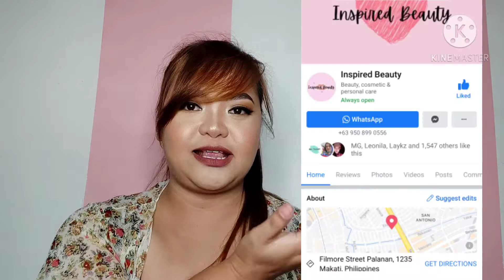Swatch + review of Inspired beauty lip products by Mau Villena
Annyeong chingudeul! Here's another makeup video/product review for y'all. This is the continuation or part 2 of my Inspired beauty product review. Kamsahamnida!

product review
makeup review
makeup & skin care
brand influencer
support local
support small business
local business
local brand
Inspired beauty
makeup tutorial
acne prone
makeup enthusiast
makeup junkie
makeup lover